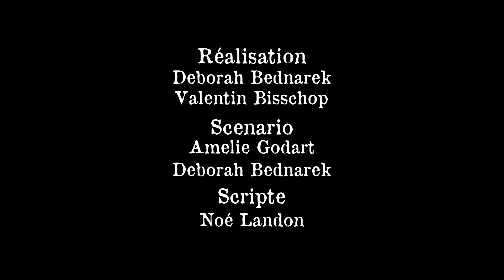Vision macabre - Film de Valentin Bisschop et Deborah Bednarek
Film réalisé par Valentin Bisschop (L3 DREAM)